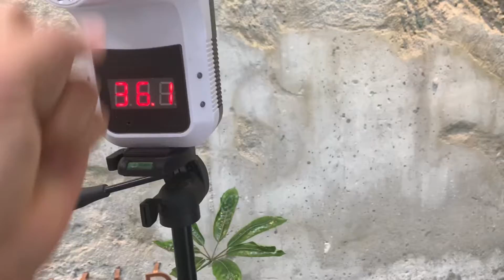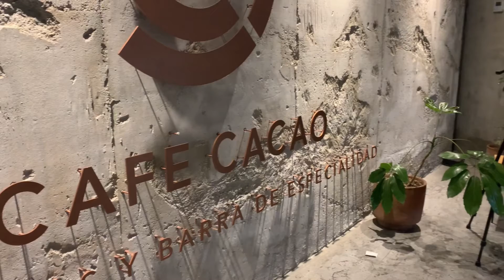Echando el coffee. Cap 1 ☕️ / El corazón de esta cafetería es un árbol 😱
Visité una de las cafeterías más ricas de Monterrey ¨CAFÉ CACAO", con un diseño y concepto único que la hace muy especial. Espero les guste, los QUIEROO.